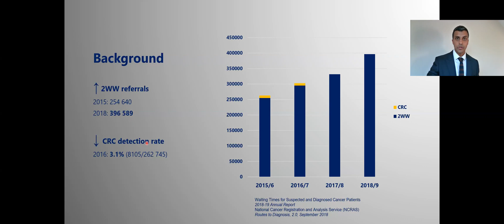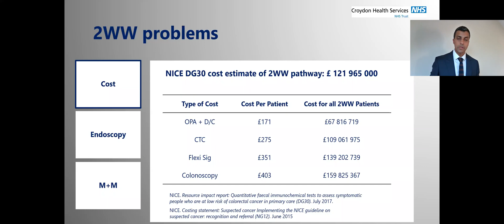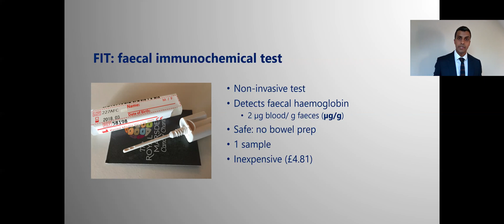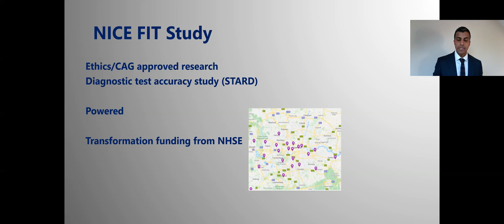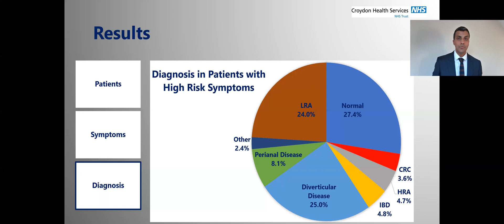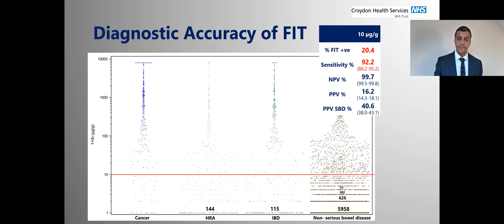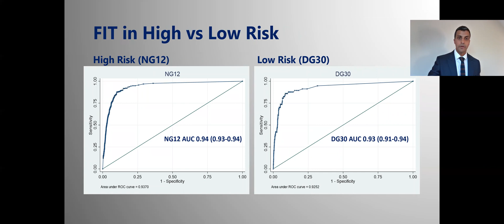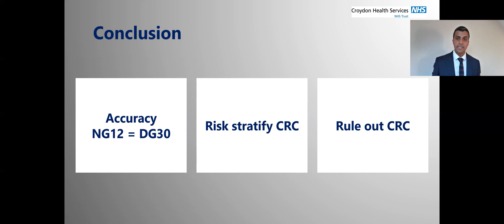Mr Nigel D'Souza on the the NICE FIT clinical trial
Mr Nigel D’Souza, Colorectal Surgical Fellow, presents the results of the NICE FIT clinical trial for the BJS Prize Session at the Association of Coloproctology of Great Britain and Ireland Annual Meeting, 6–8 July 2020, Edinburgh, UK.​​